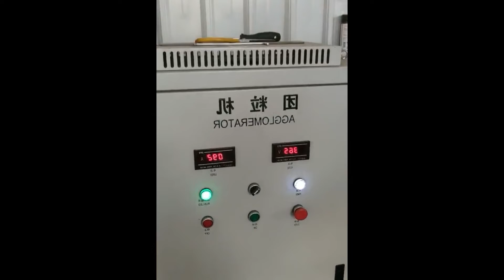Waste Plastic Film PP PE PVC Film Plastic Compactor Plastic Densifier Plastic Agglomerator machine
Description:
The agglomerator (plastic film granulator) is a kind of waste thermoplastic thin film, and wall thickness is less than 2 mm of products can be granulated immediately. It can be wastes or thin film of soft polyvinyl chloride (PVC), high and low-pressure polyethylene, polypropylene and polystyrene, other thermoplastic plastic on aggregate, also on foaming polystyrene abandoned products for granulation.

Working principle:
Putting the waste into machine pot body make the material be quickly cut by the high speed rotating turn the blade and the fixed blade shear ,then the material along the pot body wall by the knife dish centrifugal force function, at the same time, the material turning up and down by paddle and from all around to move towards to the center of the pot body. The friction of material itself and friction of pot wall and blades produce much friction heat under the high speed, making the temperature of the material rises to the half-plastic condition and connects to a small lump. Before the materials will block, advanced preparation quantitative water will all spray to the material. The cold water touches the hot materials will gasify and take out the surface heat soon, making the surface of the materials cool quickly and avoid blocking, then after the crushing effect between the rotary blade and fixed blade to cut into particles(irregular size materials). During the crushing, Also may join the appropriate color pigments according to needs.

Features:
1.The PP/PE Plastic Agglomerator is used for the fast recycling of waste films, woven bags.
2.The Machine can quickly granulate used thermoplastic film or the thermoplastic products which thickness less than 2mm.
3.It’s applicable to the agglomerating of soft polyvinyl chloride, HD/LD polyethylene, polypropylene, polystyrene and other used thermoplastic products or film.
4.The granules produced by the plastic agglomerator can be supplied to the pelletizing machine for further granulating or just fed to extruder and injection machine.
5.It is for augmentation of the bulk density of the LDPE, HDPE, PP, BOPP, PET film & bags flakes.

Special Features：
The strong design of double-bearing for holding the main shaft.
High-performance blades.
Temperature control.
Water flushing automatically.
Motor power from 18.5kw to 132kw.
Processing capacity from 50kg/h to 500kg/h.

Related Equipment:
Double Stage PP PE Plastic Film Woven Bag Plastic Granulating Line
Single Stage PP PE HDPE BOPP Plastic Film Compactor Pelletizing Machine
PP PE Plastic Film Pulverizer Mill Machine